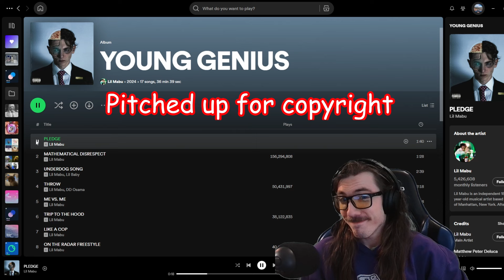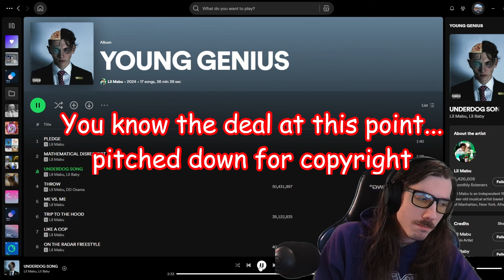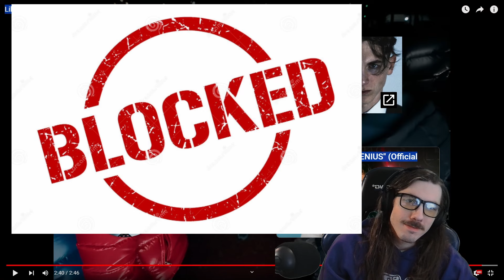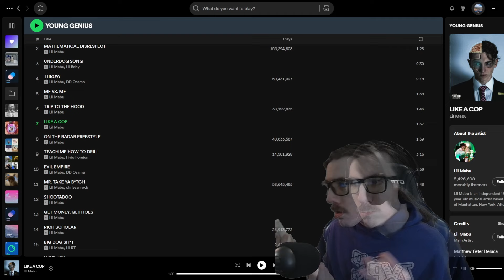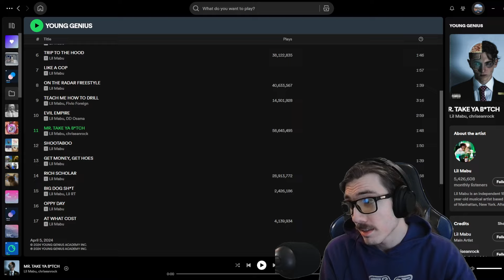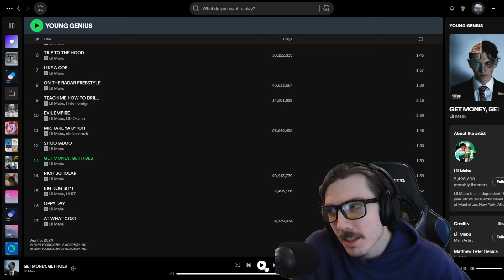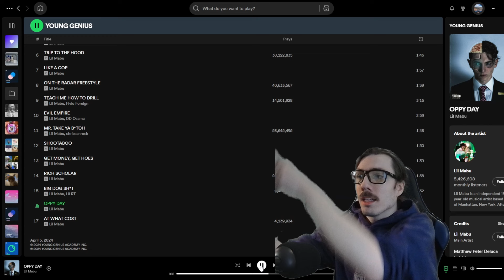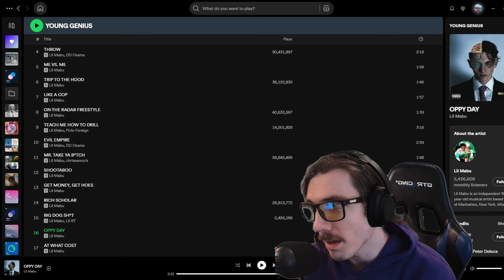YOUNG GENIUS by Lil Mabu is BIG DOG SH*T (Full Album Reaction/Review)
Welp. first round got hit with copyright out the ass. Made a bunch of edits that hopefully don't take too much context from the video.

Not the worst thing ever but certainly not worth entertaining for more than 1 listen.

Leave your hate comments down below... I am sure they will be of utmost quality.